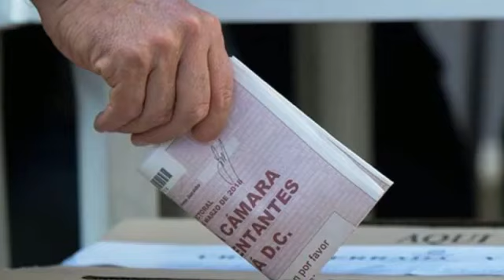Preguntas y respuestas sobre Consulta Anticorrupción 1/2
Preguntas y respuestas sobre Consulta Anticorrupción